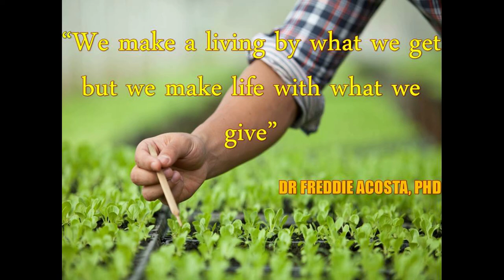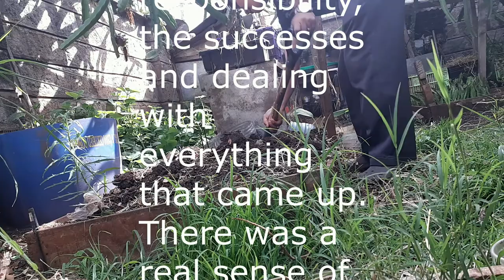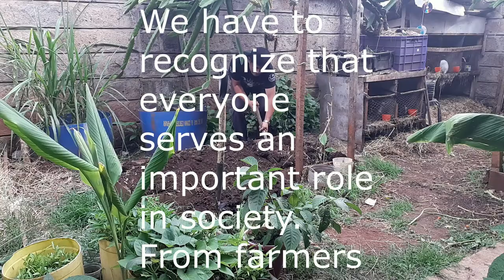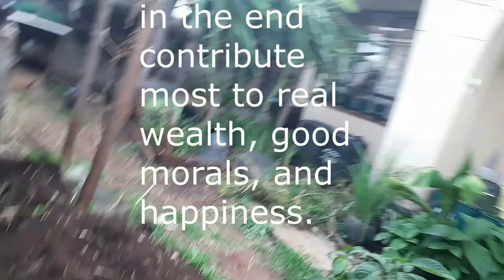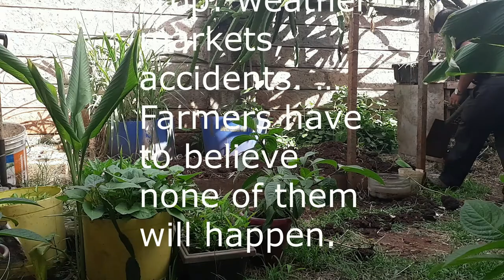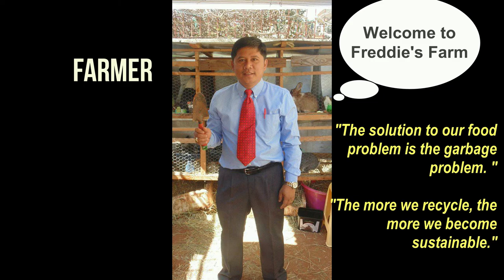HOW I DO LAND PREPARATION AND COMPOST OUR KITCHEN WASTES?